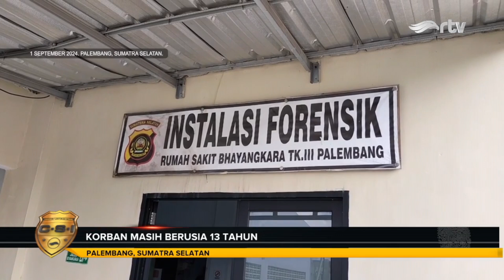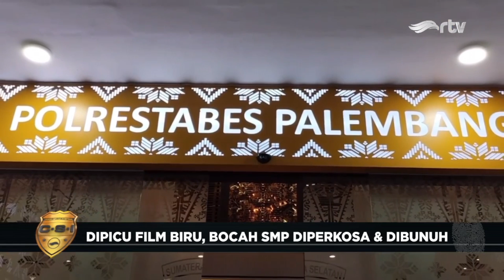CATATAN SEPUTAR INVESTIGASI - 10 SEPTEMBER 2024